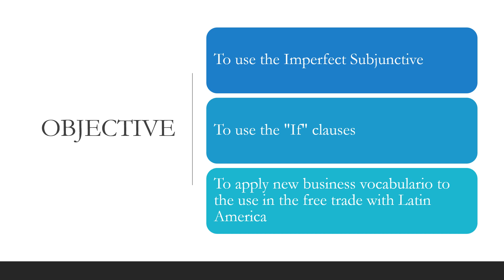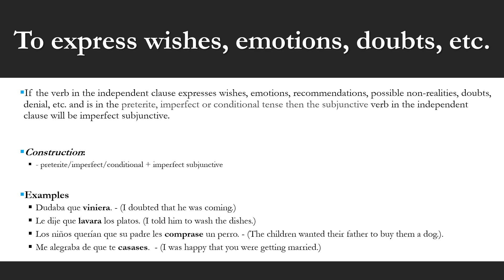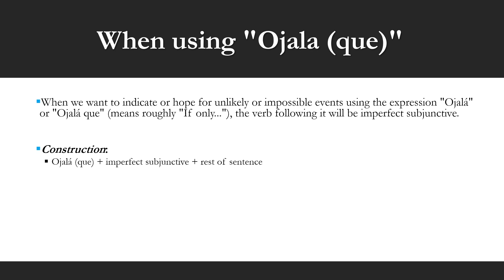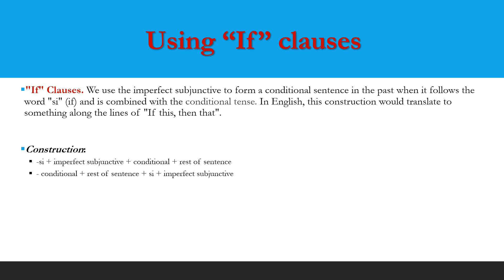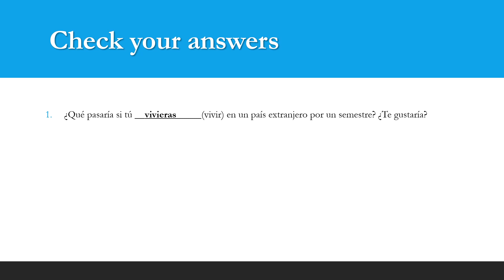Lección 20 - Conceptos y Práctica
The Imperfect Subjunctive
The "If" clauses